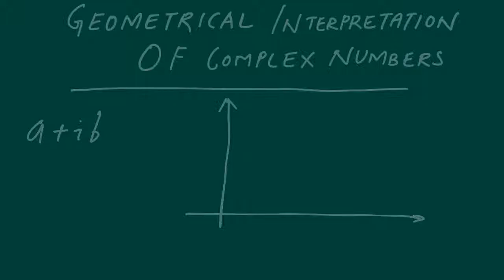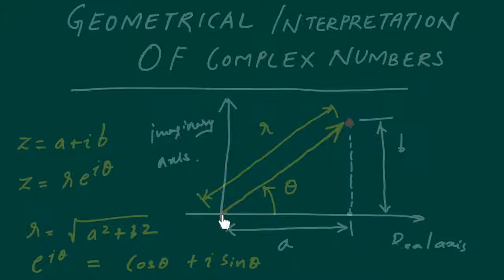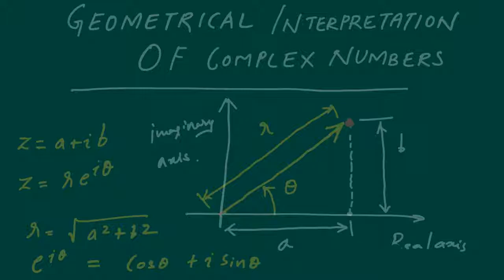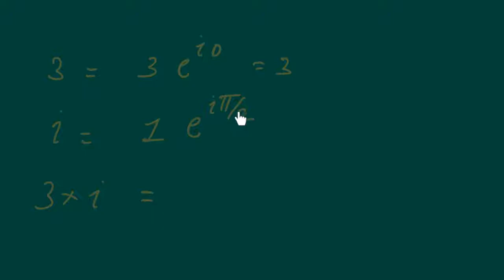Lecture 15 a (Optional) : Geometrical interpretation of a Complex Number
Lecture 1 starts with a brief discussion of the importance of vibrations. The modeling of practical
systems for vibration analysis along with the various steps involved in vibration analysis are discussed. A description
is given of the elementary parts of a vibrating system stiffness, damping, and mass (inertia). The basic concepts and
terminology used in vibration analysis are introduced. The free-vibration analysis of single-degree-of-freedom
undamped and viscously damped translational  systems is also given in subsequent lectures.

A loy of solved examples are given to make you clearly understand these concepts.